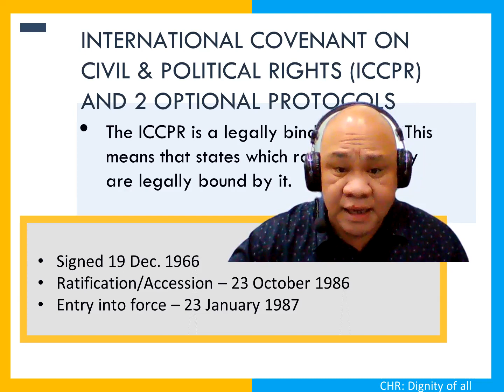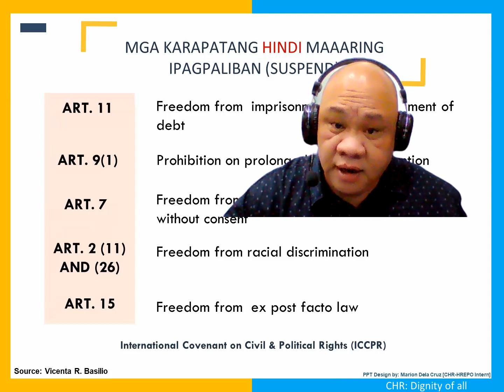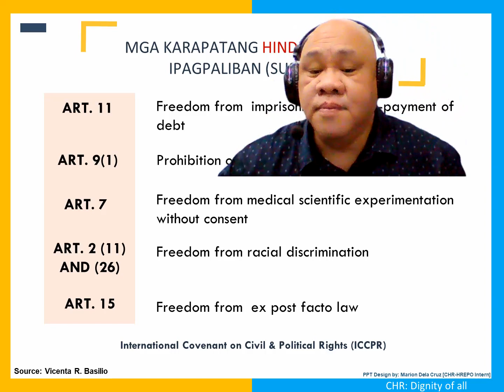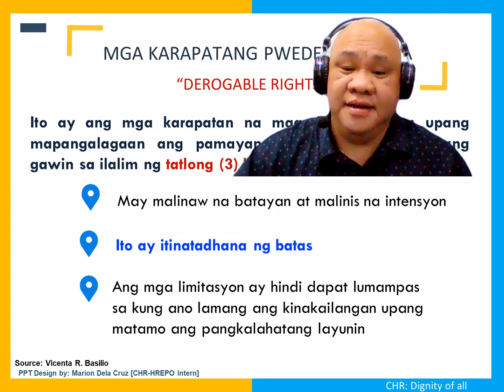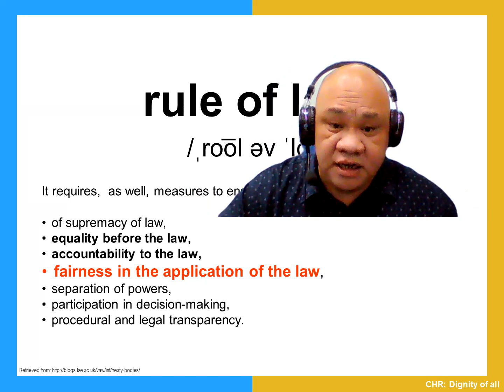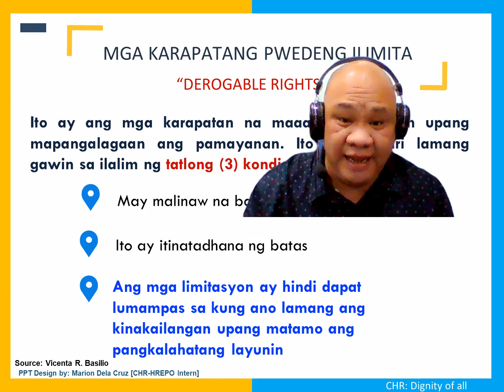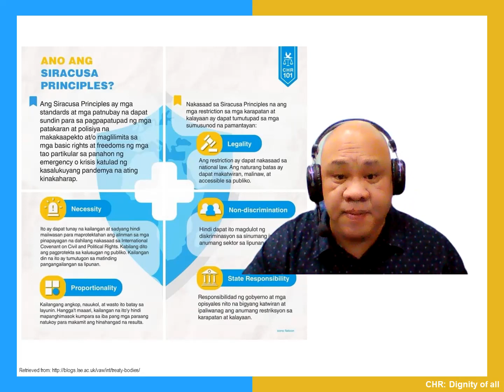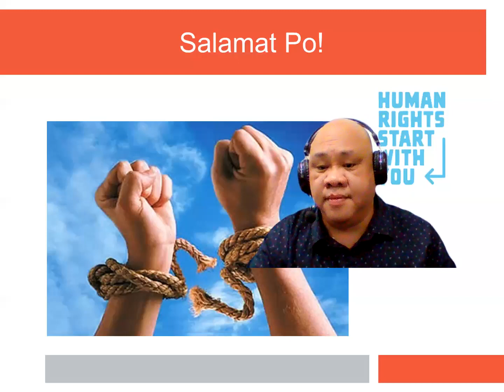Permissible Limitations on Human Rights Explained in Filipino